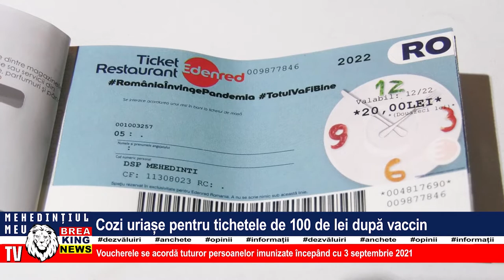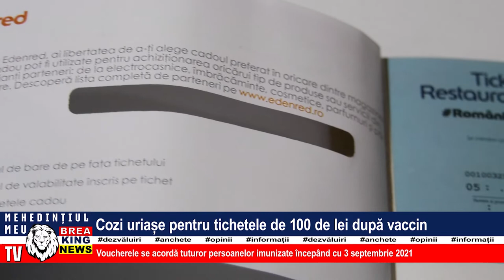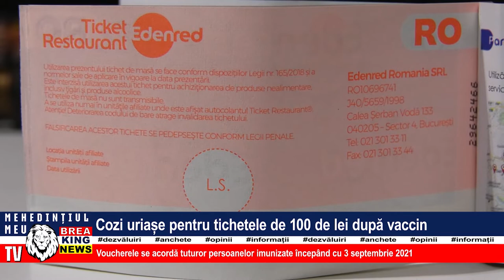COZI URIAȘE PENTRU TICHETELE DE 100 DE LEI DUPĂ VACCIN